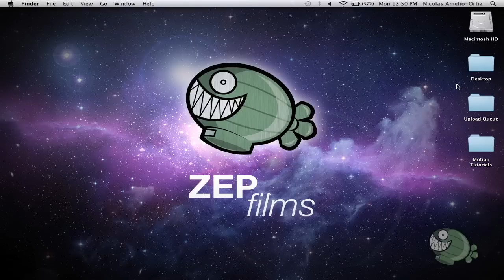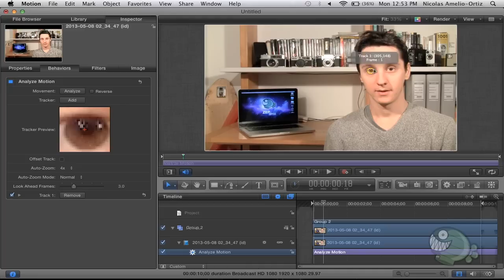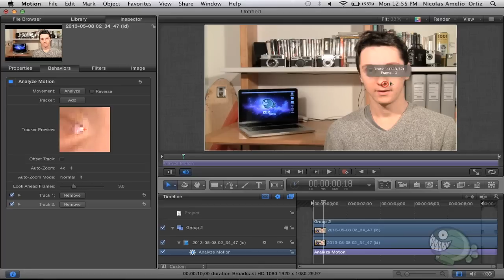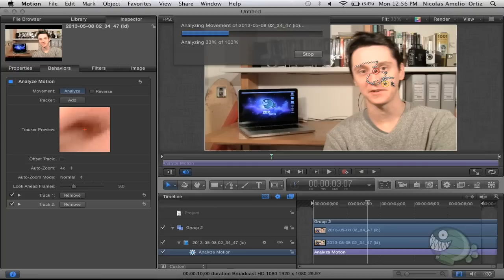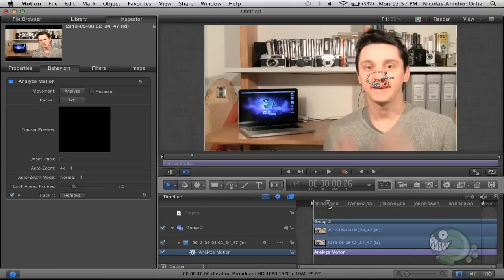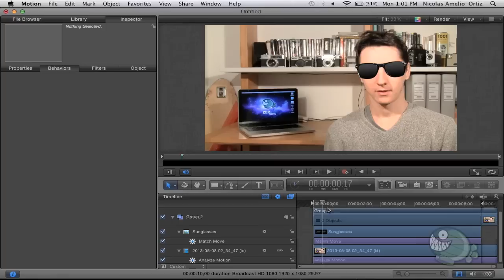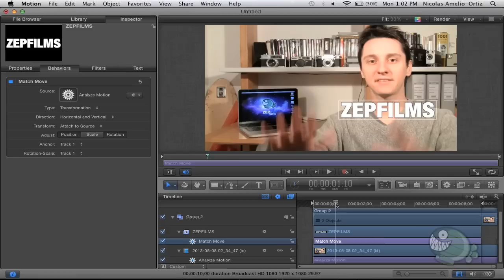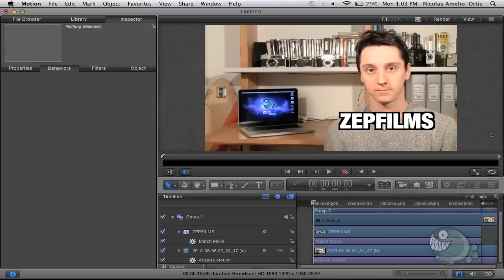Motion - #16: Motion Tracking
En este tutorial vamos a aprender cómo hacer un análisis de movimiento (motion tracking) en este programa y los distintos usos que se le pueden dar a esta herramienta. Vamos a seguir hablando un poco sobre behaviors y de qué manera estos nos pueden servir para nuestras composiciones.